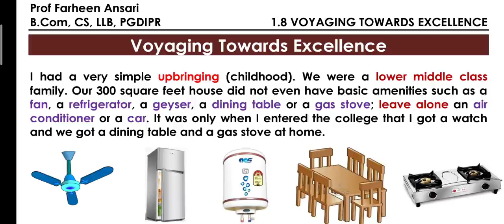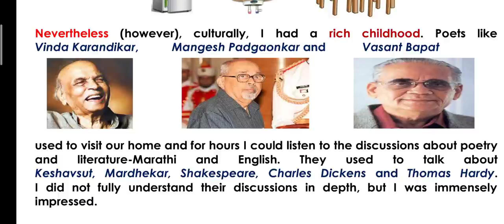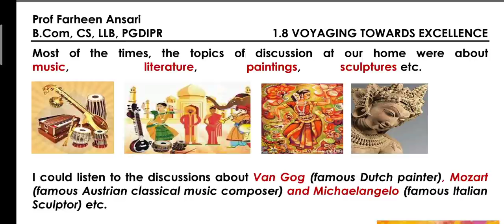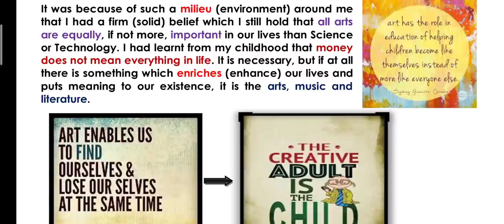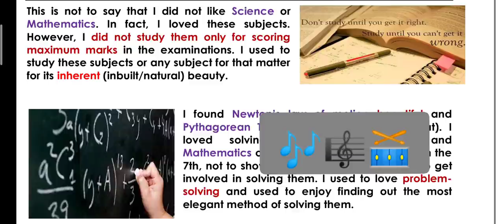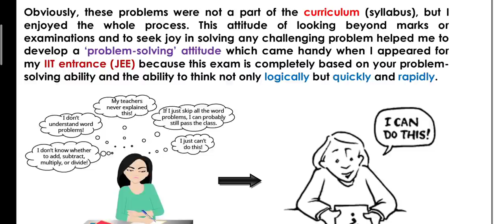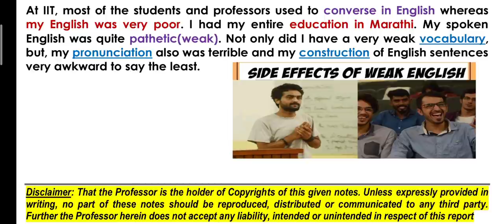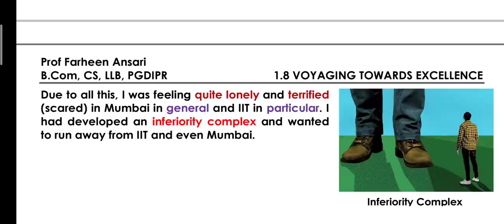Voyaging Towards Excellence | 1.8 | Achyut Godbole | 12th English | In Hindi | Simple Explanation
1.8 Voyaging Towards Excellence is an inspirational and autobiographical lesson written by Achyut Godbole explaining his strengths and struggle explained in simple way with line to line explanation in Hindi and English with Meanings of all hard words.

 👉ENGLISH LESSONS

👉POEMS

👉WRITING SKILLS

‼️For creative and interesting notes on English lessons, grammar, poems, Writing skills, Practice Question paper, join me on my Telegram group‼️